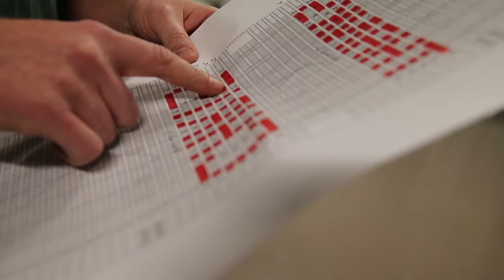A well-lit tribute to Chris Gillott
Family and friends remember the late Chris Gillott, the electrician who began the tradition of lighted messages in the windows of the downtown Blue Cross Blue Shield building. (Antonio Perez/Chicago Tribune)